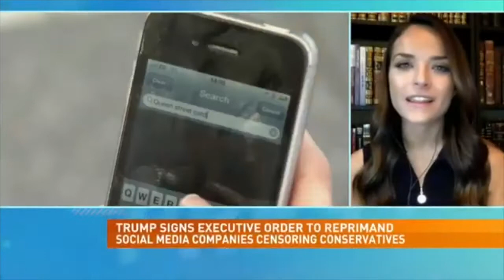Kristin Tate: Social Media Companies Need to Be Treated as Publishers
YAL's Kristin Tate argues social media companies need to be treated as publishers because they are not operating as an open platform anymore. However, the government shouldn't be interfering with private companies.